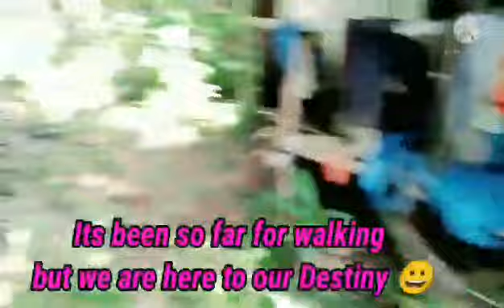THE TRAVELING IN THE FOREST WITH FRIENDS / Archie